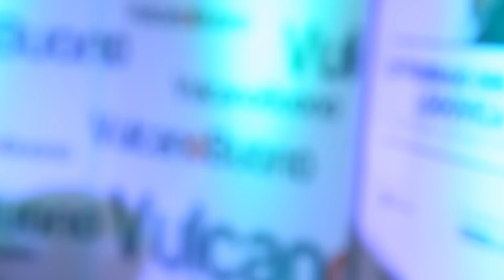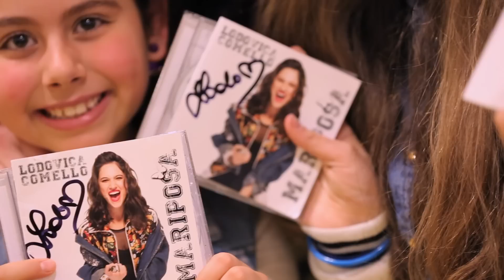Lodovica Comello al Vulcano Buono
Lodovica Comello al Vulcano Buono di Nola (Napoli)